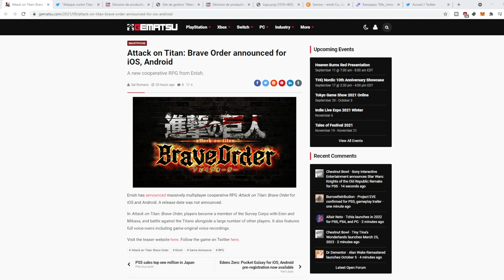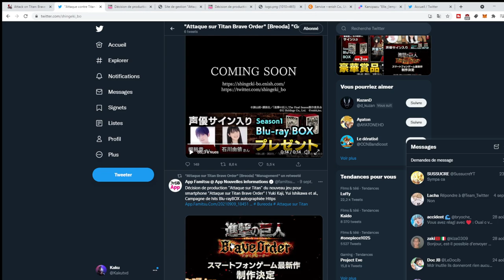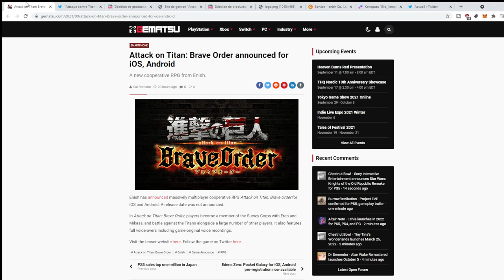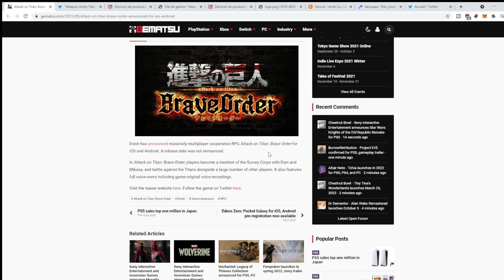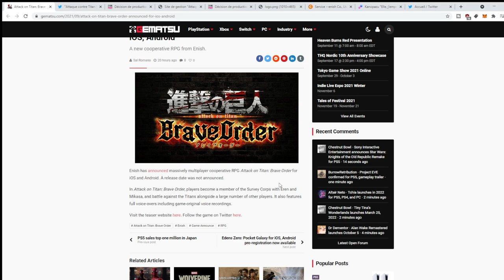UN NOUVEAU JEU MOBILE ATTACK ON TITAN/SHINGEKI NO KYOJIN BRAVE ORDER UN JEU DE COOPERATION RPG